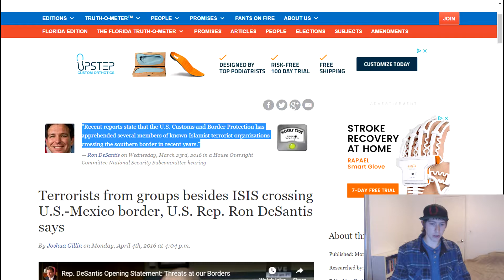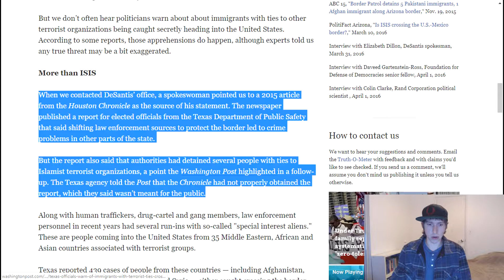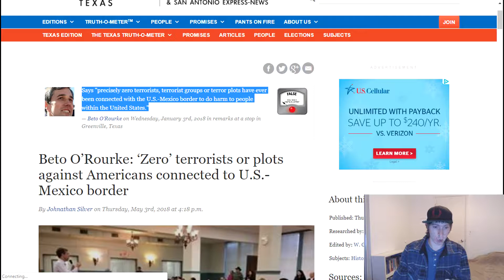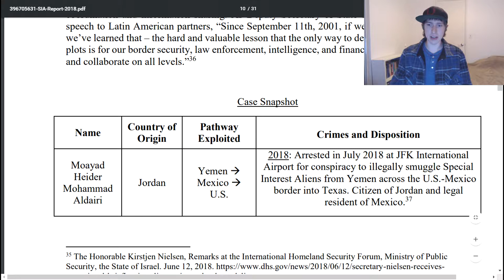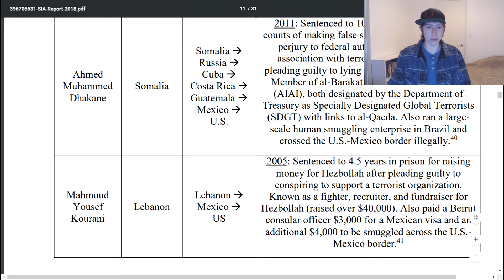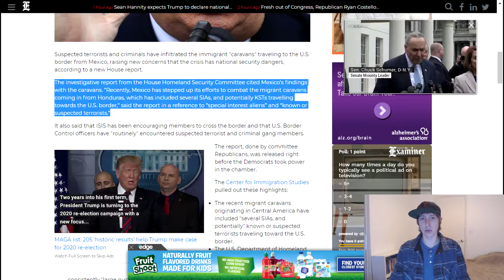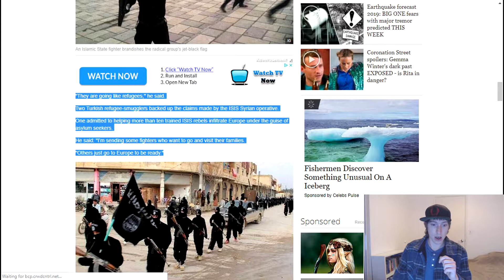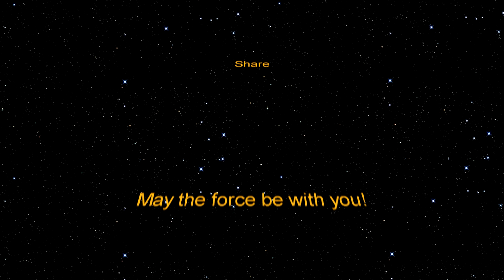Are terrorists attempting to cross our border?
This video breaks down the recent interview with Sarah Sanders and Chris Wallace about terrorists attempting to enter the United States.